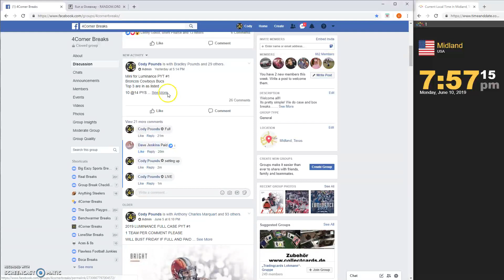Mini for Luminance PYT #1